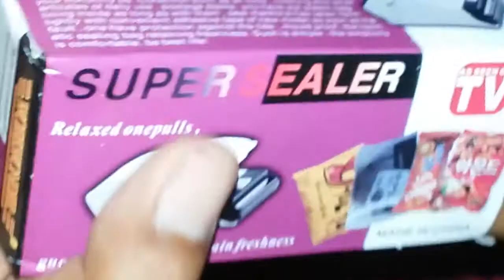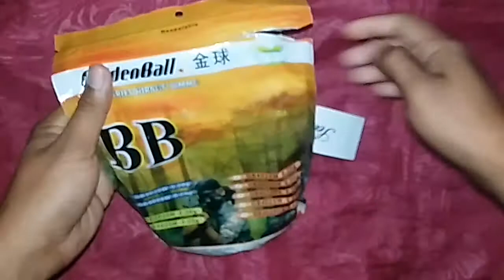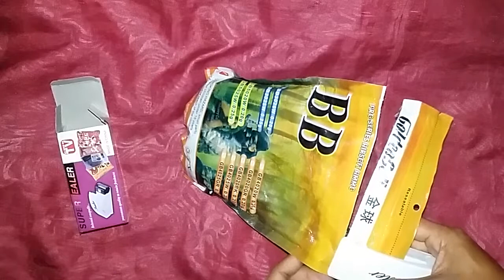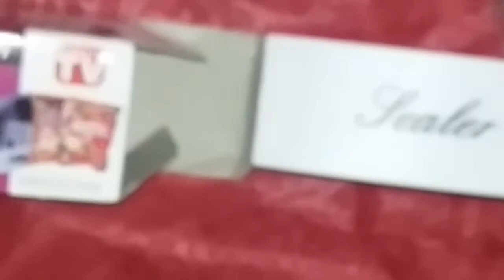$2 mini hand SEALER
Perapat bungkusan plastik yaitu Mini SEALER seharga Rp.20.000